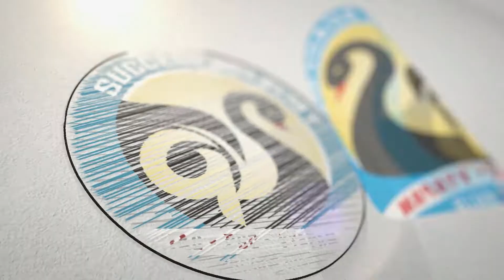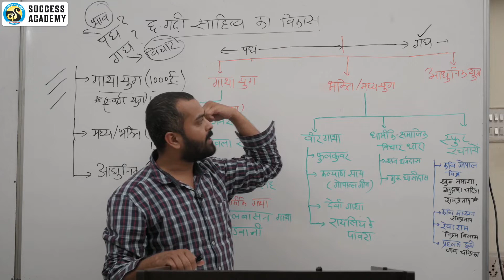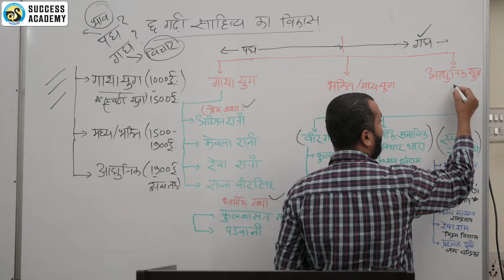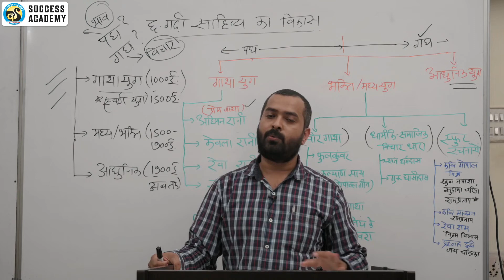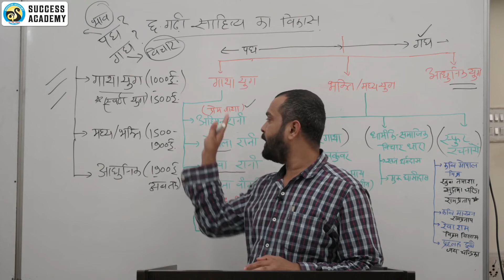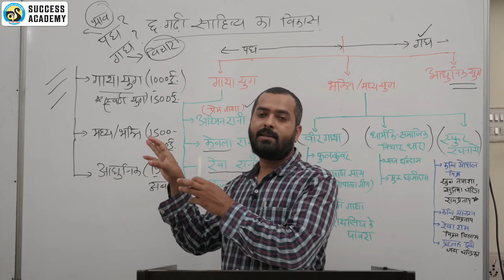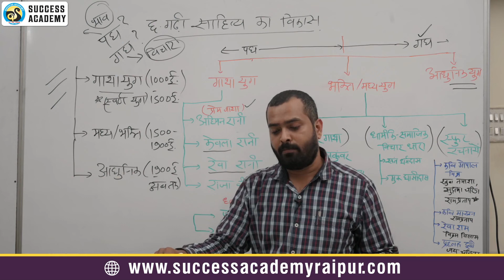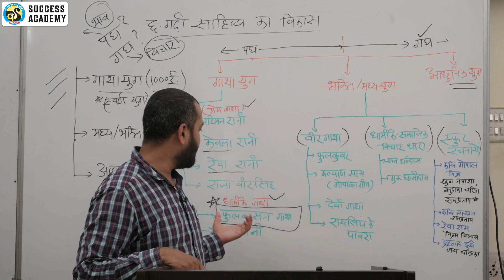6 CG Sahitya Ka Vikash Part 1 By Awanish Verma Sir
6 CG Sahitya Ka Vikash Part 1 By Awanish Verma Sir
छत्तीसगढ़ी साहित्य का विकास भाग -1 || परीक्षाओं में हमेशा पूछे जाने वाले प्रश्न
CG Language  || Success Academy Raipur ||

Join our Telegram Channel for more clink the link above 👆🏻👆🏻👆👆👆

To download our "SAR" App clink the link above 👆🏻👆🏻👆👆👆

Our Office or Coaching Centre Address on google map: 👆🏻👆🏻👆🏻👆🏻👆